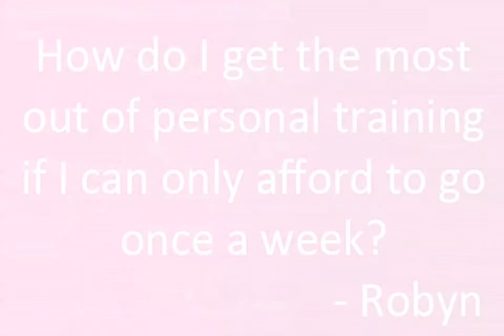Ask a Personal Trainer - Making the Most out of Personal Training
To find out more visit ymcagta.org